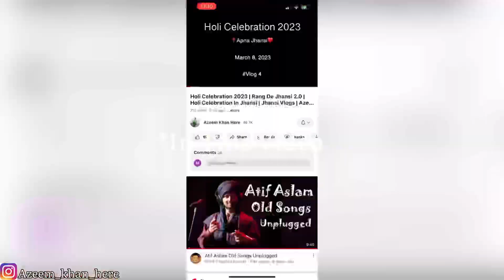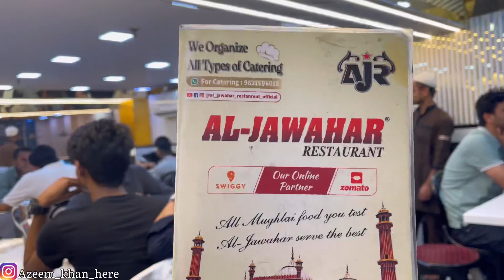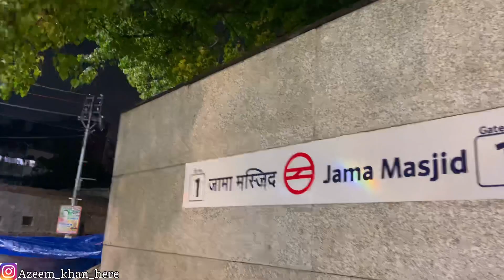First Roza Aftaar At Jama Masjid, Delhi | Jama Masjid Food Walk | Delhi Food Diaries | Aslam Chicken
Key Points To Remember If You Are Travelling To Jama Masjid, Delhi
1. Take Good care of your belongings, especially your phone and wallet.
2. Nearest metro is Jama Masjid, exit from gate no. 1
3. Also can be reached from chawri bazar (yellow line)

For snacks
Try
1. Ya allah chala de hotel
2. Aslam chicken

For main course
Go for Al-Jawahar

Azeem_khan_here

Have Fun🫶